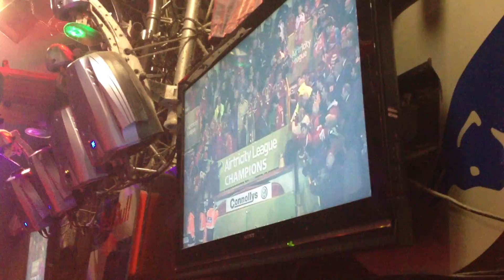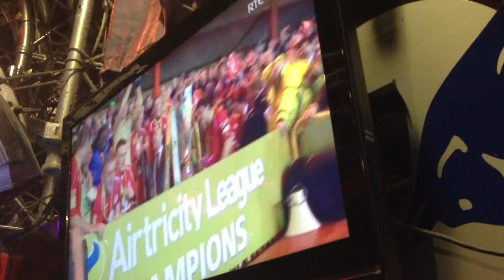Sligo Rovers Airtricity League Win Celebrations In Toffs (Oct 26th 2012)